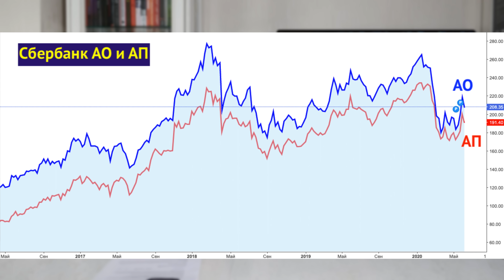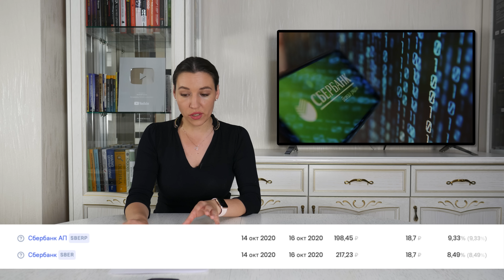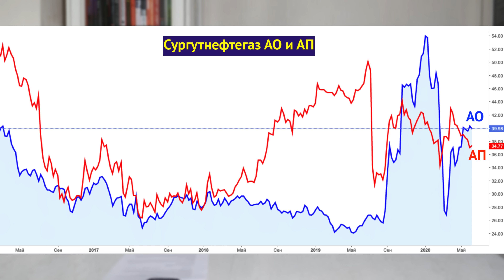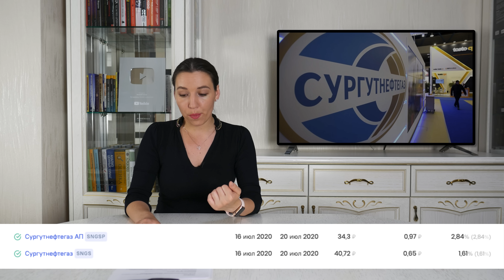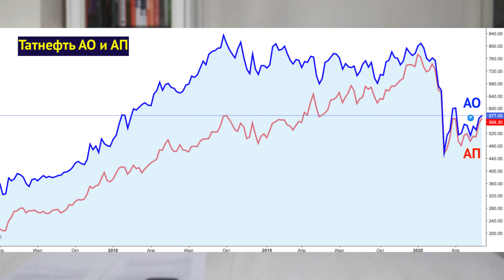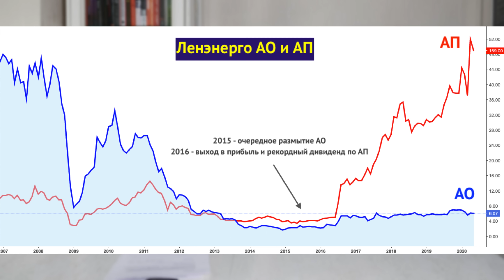Обыкновенные vs. привилегированные акции / В чем разница и что покупать? Реальные примеры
Что такое обыкновенные и привилегированные акции на бирже и чем "обычка" отличается от "префов"? Некоторые эмитенты в России выпускают два вида ценных бумаг, чтобы сбалансировать потребность в привлечении средств на развитие и желание не потерять контроль в управлении компанией. Обыкновенные акции дают право голоса, но не гарантируют получение дивидендов. Привилегированные акции дают преимущество при выплате дивидендов и при ликвидации компании. Разбираем дивидендную доходность АО и АП на примере ведущих российских компаний: Сбербанк, Сургутнефтегаз, Татнефть и Ленэнерго.

Таймкоды из видео:
00:00 Начало
00:29 Зачем нужны акции?
02:29 Обыкновенные акции
03:17 Привилегированные акции
05:34 Дивиденды по АО и АП
07:05 Почему обычка дороже префов?
09:33 АО или АП: что выбрать?
11:13 Сбербанк
12:42 Сургутнефтегаз
14:27 Татнефть
16:52 Ленэнерго